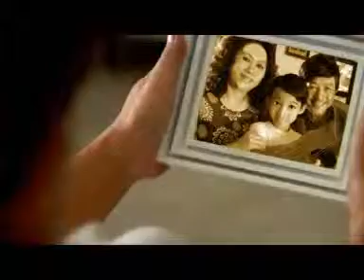GINTELL Father's Day 30sec TVC2009~ Chinese version